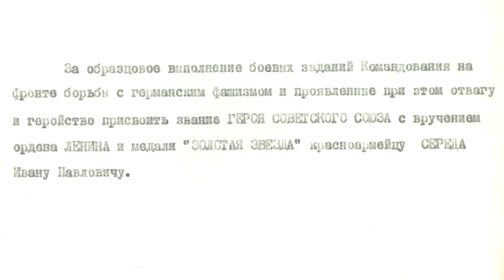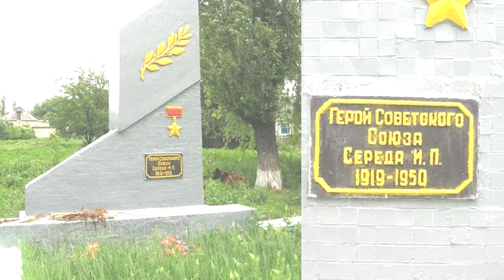Повар умел не только каши из топора варить! Подвиг Ивана Середы Героя Советского Союза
Герой Советского Союза во время Второй Мировой Середа Иван Павлович совершил свой подвиг в августе 1941 года. С помощью топора он захватил немецкий танк.